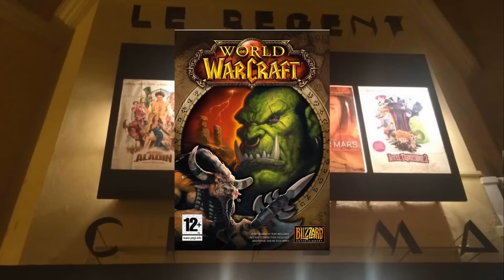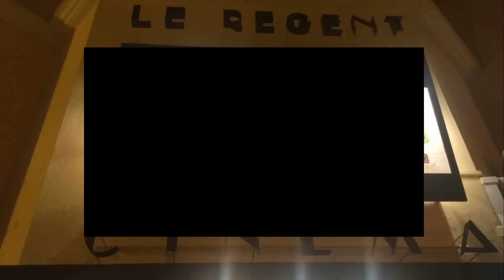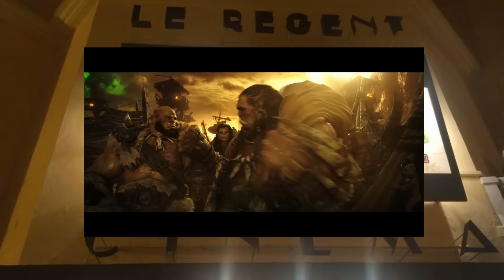Qu'est ce qu'il y a au ciné ? Warcraft le commencement